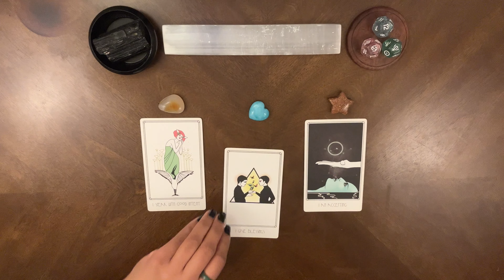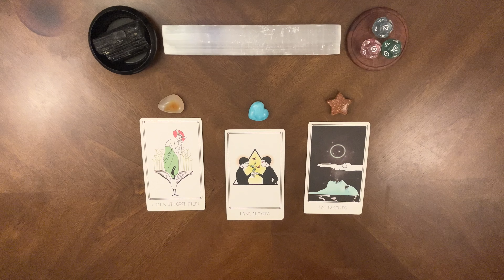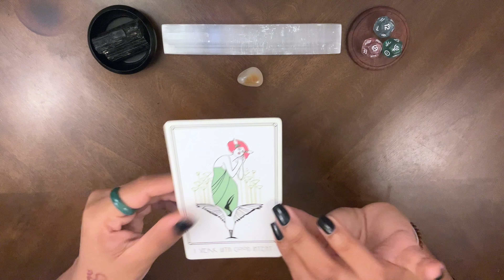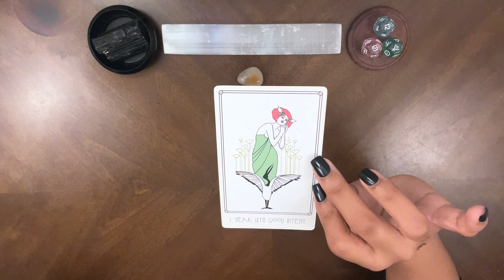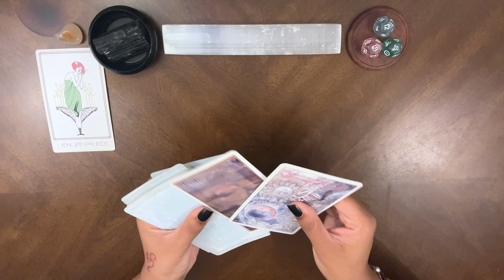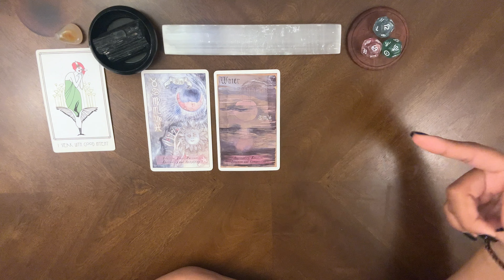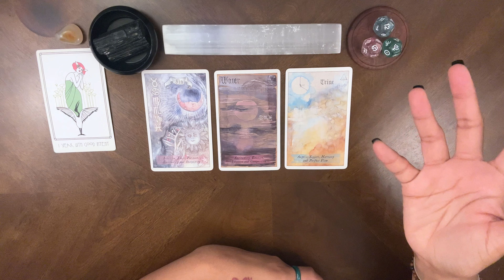Your Next BIG Blessing!🌟😇 || 🔮Pick A Card🔮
✨Intro - 00:00
✨crystal/pile selection - 00:17

(🌻Sunflower Agate) Pile 1 - 01:18

(🩵Amazonite) Pile 2 - 29:12

(⭐️Goldenstone) Pile 3 - 57:37

💌letters, 🎁gifts, & 🍭treats?
→ 📬 6820 LaTijera Blvd., Suite 200,

Say Hi! 🤗